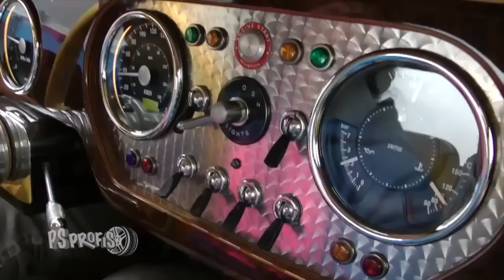Morgan Roadster V6 3.0 | PS Profis - Oldtimer im Visier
Best of PS Profis:
Bühne frei für den Morgan Roadster V6 3.0, Baujahr 2011, gefühltes Baujahr 1965. Der weiße Edelschlitten hat einen 231Ps starken Ford-Motor und katapultiert jeden Fahrer mit seinem „old look" in längst vergangene Zeiten.